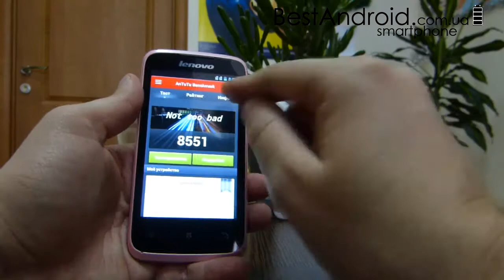Обзор LENOVO A376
Леново А376 - бюджетный смартфон на ОС Андроид в розовом или белом корпусе, с хорошим "железом" и классным внешним видом.